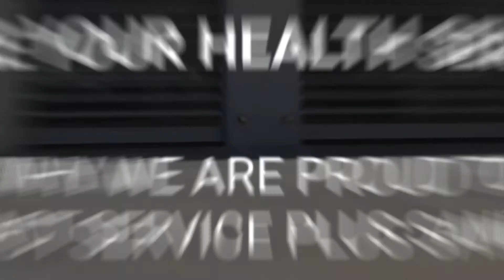How does No Contact Service Work?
We are proud to be open and serving our guests during this difficult time. Currently, our dealership is offering a No-Contact Service option for all customers. You can let us know all of your vehicle repair needs virtually, then authorize and pay your service bill electronically. Plus, we will deliver the vehicle to you thoroughly sanitized once the repairs are complete. We are here for you.